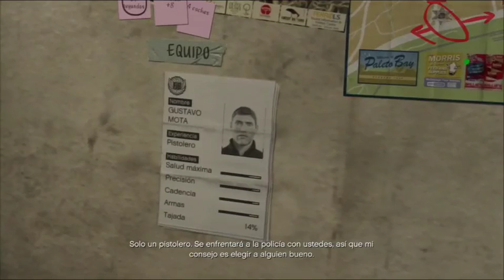GTA 5 Parte #34 Revisando El Plan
Dejen su comentario y like si Les gusto eso el video eso nos ayuda y motiva siempre cada dia por que lo mas importante es Tu Opinion

Tambien puedes ver otros videos del canal que te podrian intersar

MrGamingTec

Redes De Mrbrothertec

Esta es la Parte 21 de la Guia / Walkthrough / Let's Play del juego oficial de Grand Theft Auto 5 para Xbox 360 y PS3. Jugado en la PS3. Grand Theft Auto 5 esta disponible desde el 17 de Septiembre para Xbox 360 y PS3.

La quinta parte de Grand Theft Auto vuelve a la costa oeste americana, ambientándose en la ciudad de Los Santos (Los Ángeles) y sus alrededores, con una historia ambientada en la actualidad, especialmente en las consecuencias de la crisis económica. Está protagonizada por Michael, Franklin y Trevor, tres criminales con diferentes habilidades, pudiendo cambiar de personaje en todo momento y vivir cada una de sus vidas, así como aprovechar sus habilidades en las misiones.

Desarrollo: Rockstar North
Producción: Rockstar Games
Distribución: Take-Two

"GTA V Let's Play Español"
"GTA 5 Let's Play Español"
"Grand Theft Auto V Let's Play Español"
"Grand Theft Auto 5 Let's Play Español"
"Grand Theft Auto 5 Let's Play Part 1"
"Grand Theft Auto 5 Let's Play Part 1 Español"
"Grand Theft Auto 5 Let's Play Parte 1"
"Grand Theft Auto 5 Let's Play Parte 1 Español"
"Grand Theft Auto 5 Let's Play Mission 1"
"Grand Theft Auto 5 Let's Play Mission 1 Español"
"Grand Theft Auto 5 Let's Play Mision 1"
"Grand Theft Auto 5 Let's Play Mision 1 Español"
"Grand Theft Auto 5 Let's Play Chapter 1"
"Grand Theft Auto 5 Let's Play Chapter 1 Español"
"Grand Theft Auto 5 Let's Play Capitulo 1"
"Grand Theft Auto 5 Let's Play Capitulo 1 Español"

"Grand Theft Auto 5 Gameplay Español Latino Parte 1"